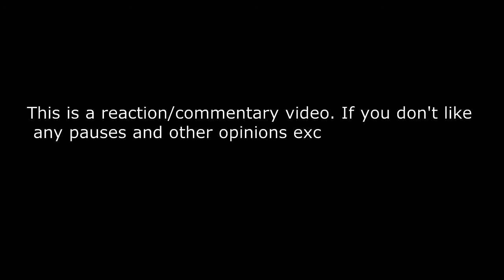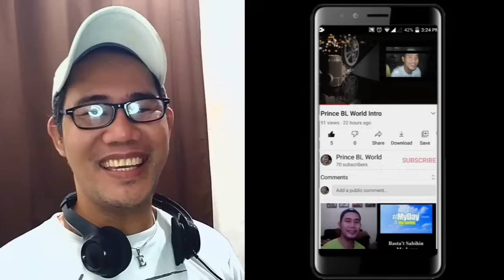ZeeNunew 1st Concert Interview REACTION